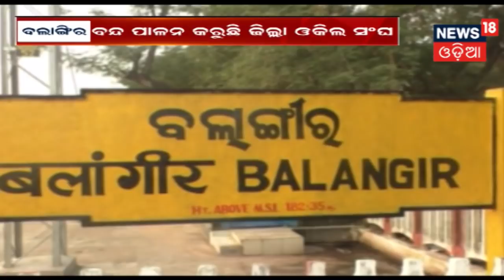ହାଇକୋର୍ଟ ସ୍ଥାୟୀ ବେଞ୍ଚ ପ୍ରତିଷ୍ଠା ଦାବିରେ ବନ୍ଦ ପାଳନ, ଦୋକାନ ବଜାର ସହିତ ଗାଡି ଚଳାଚଳ ବନ୍ଦ | AAMARI ODISHA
ହାଇକୋର୍ଟ ବେଞ୍ଚ ପ୍ରତିଷ୍ଠା ଦାବି,୨୪ ଘଣ୍ଟିଆ ବଲାଙ୍ଗିର ବନ୍ଦ ପାଳନ କରୁଛି ଓକିଲ ସଂଘ .ଦୋକାନ ବଜାର ସହିତ ଗାଡି ଚଳାଚଳ ବନ୍ଦ.